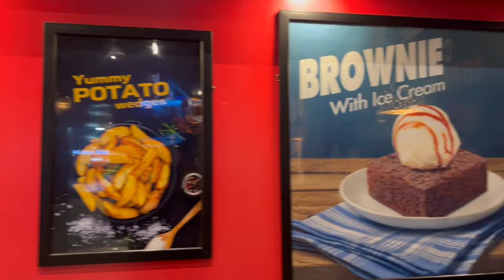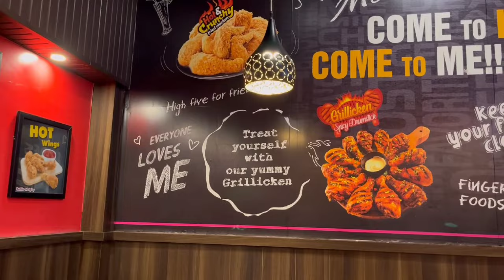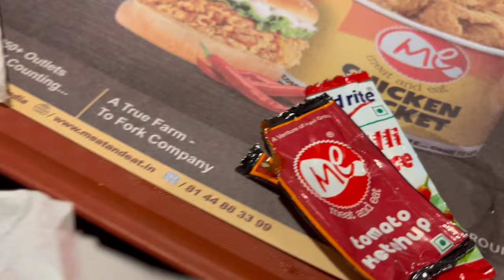Aaj @pakngamlombi453 mujhe kya kila diya omg wao 😱